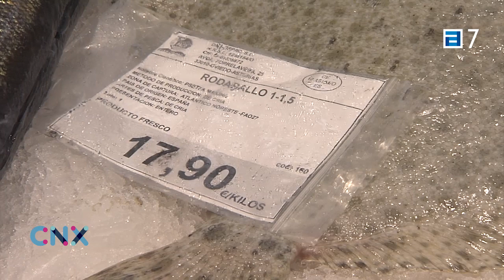¿Está todo el pescado vendido?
En CNX hablamos de la escasez de pescaderías.